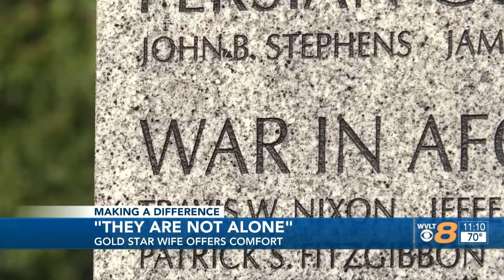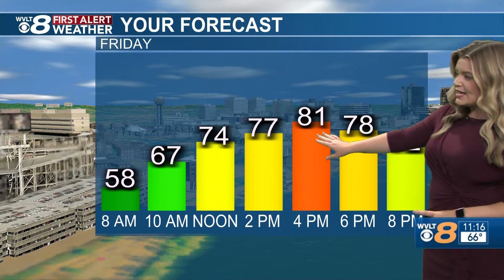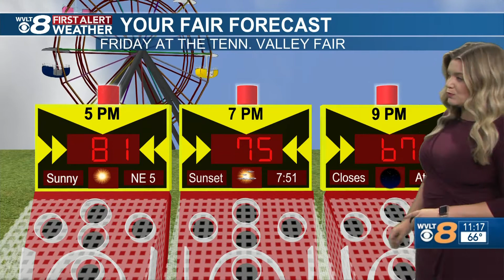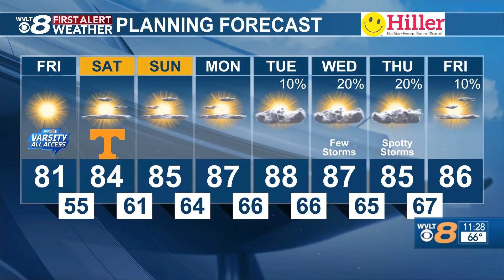WVLT News at 11 September 9, 2021